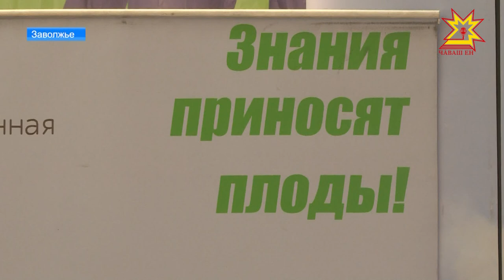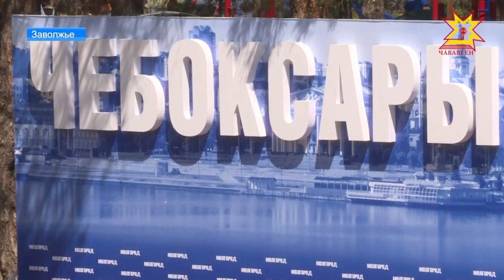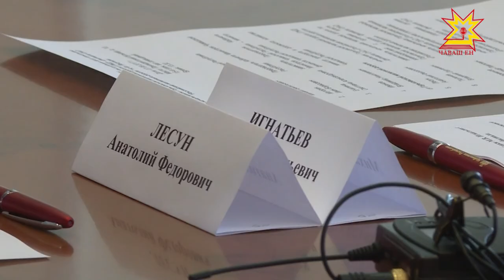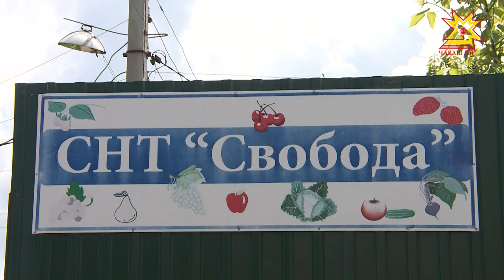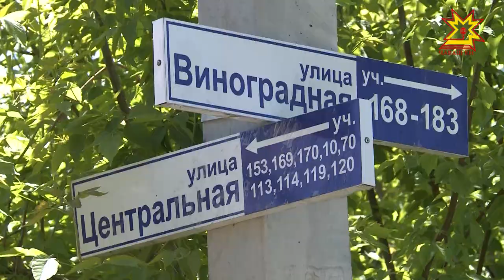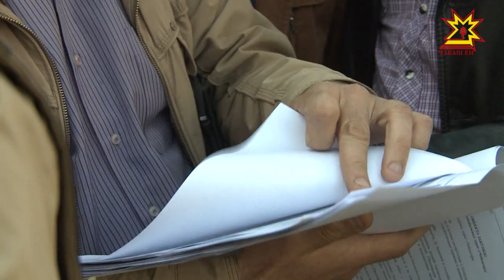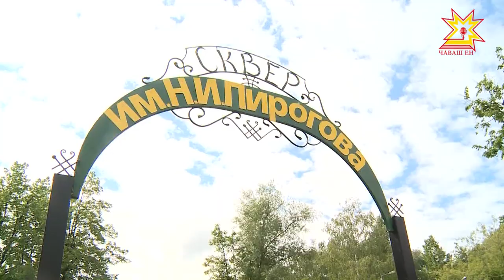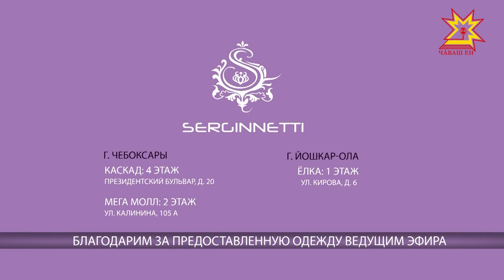Республика 07.06.2017 на русском языке. Вечерний выпуск.